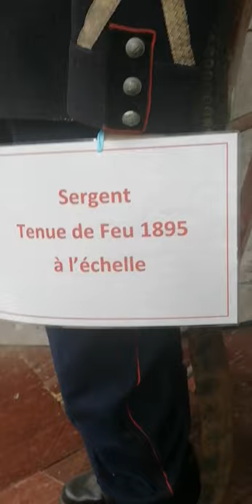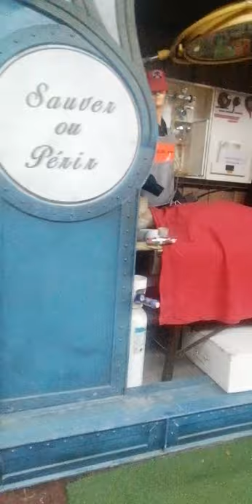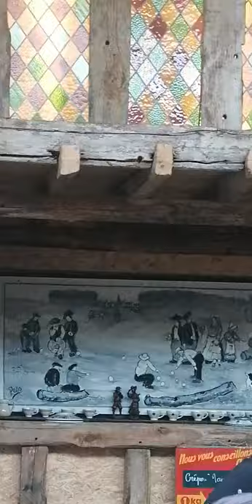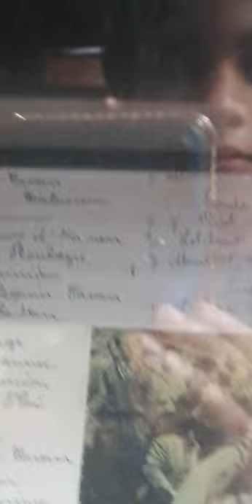Biscuiterie Menou de Plougonver